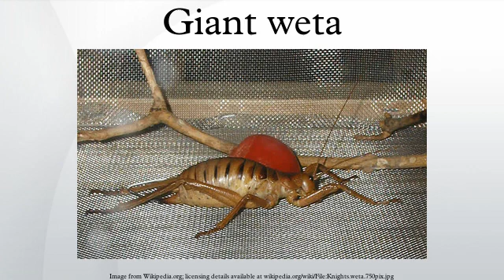Giant weta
Giant weta are several species of weta in the genus Deinacrida of the family Anostostomatidae. Giant weta are endemic to New Zealand and are examples of island gigantism.
There are eleven species of giant weta, most of which are larger than other weta, despite the latter already being large by insect standards. Large species can be up to 10 cm (4 in) not inclusive of legs and antennae, with body mass usually no more than 35 g. One captive female reached a mass of about 70 g (2.5 oz.), making it one of the heaviest documented insects in the world and heavier than a sparrow. This is, however, abnormal, as this individual was unmated and retained an abnormal number of eggs. The largest species of giant weta is the Little Barrier Island giant weta, also known as the wetapunga. One example reported in 2011 weighed 71 g, and a 72 g specimen has been recorded.